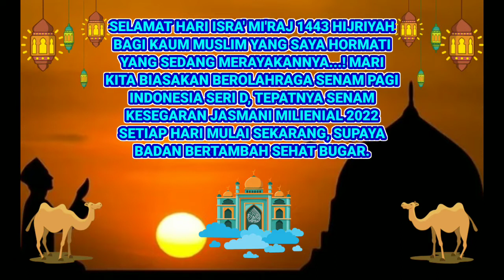VIRAL! SKJ MILENIAL 2022 EDISI ISRA' MI'RAJ 1443 H.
Judul: VIRAL! SKJ MILENIAL 2022 EDISI ISRA' MI'RAJ 1443 H.

Assalamu'alaikum, salam toleransi, salam SKJ, dan selamat Hari Isra' Mi'raj 1443 Hijriyah bagi kaum Muslim yang saya hormati yang merayakannya...! Mari kita berolahraga Senam Pagi Indonesia Seri D, tepatnya Senam Kesegaran Jasmani Milenial 2022 setiap hari mulai sekarang, supaya badan bertambah sehat bugar. Semoga bermanfaat...! 😀🙏

Salam SKJ, 💪
SULUNG PAMBRASTO